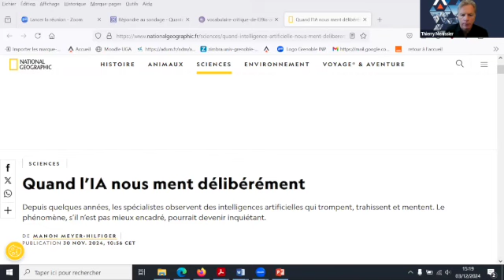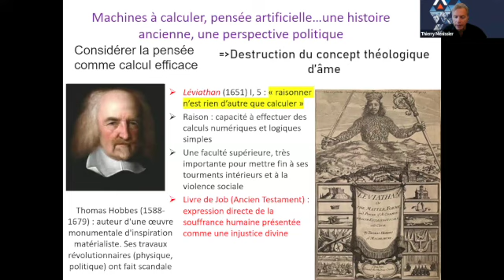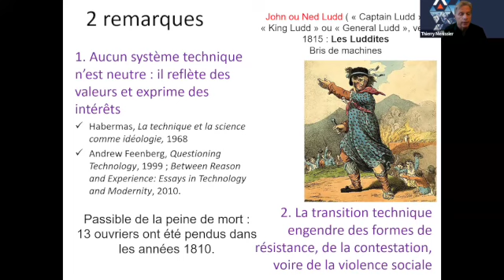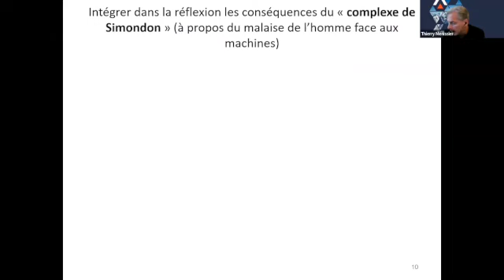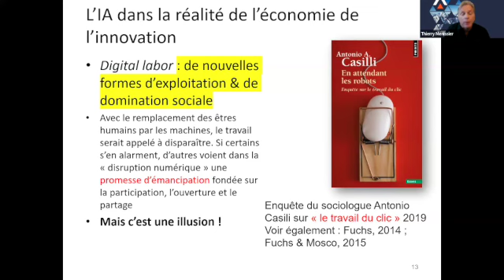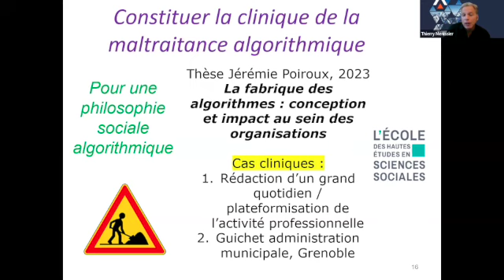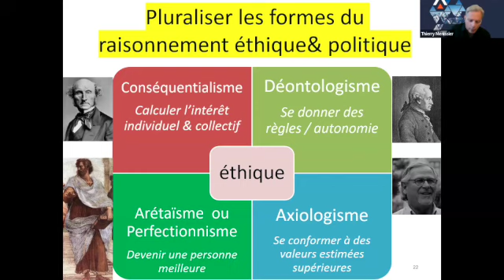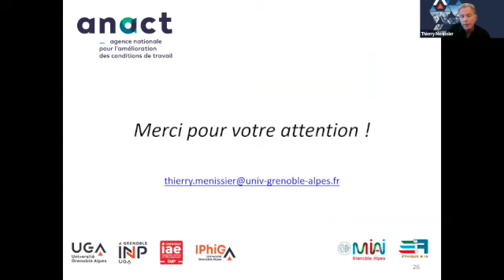Séminaire 2 - Les IA génératives au travail - Intervention de Thierry Ménissier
Quels sont les enjeux éthiques et politiques de l’algorithmisation des activités professionnelles ?
Thierry Ménissier - UGA